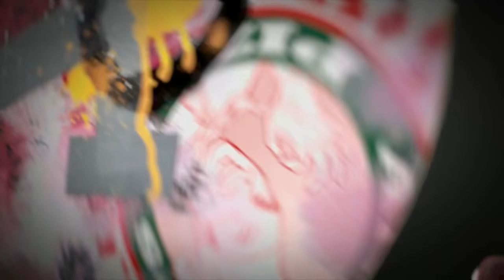ICE CREAM KITTY SONG OFFICIAL VIDEO - Prod By DJ Hymn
Introducing the coolest, most delightful music video on YouTube - "Ice Cream Kitty"! Created in collaboration with Nickelodeon and the legendary voice of Michaelangelo from Teenage Mutant Ninja Turtles, Greg Cipes, this video has captured the hearts of millions around the globe.

Join us on a journey as we follow the adorable Ice Cream Kitty on a wild adventure through a world filled with candy-coated landscapes and sugary surprises. The catchy beat and upbeat melody will have you tapping your feet and singing along in no time.

With its vibrant visuals and engaging storyline, this music video is a feast for the senses that will leave you craving more. It's the perfect blend of creativity, fun, and entertainment that will make you want to hit replay over and over again.

So sit back, grab a cone of your favorite flavor, and get ready to be swept away by the sweet sounds of "Ice Cream Kitty," - a YouTube sensation that's taking the world by storm!